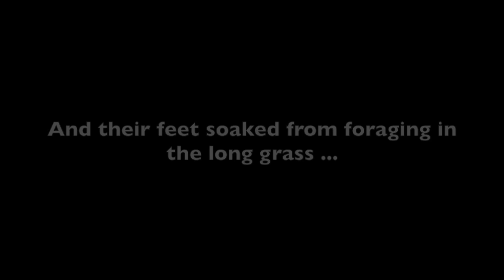Badgers in the Landscape - Meet the SouthLanClan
An introductory video for the Badgers in the Landscape project - a Lottery-funded project headed by the charity Scottish Badgers. Protecting South Lanarkshire's badgers, their setts and natural habitats through community action. Join the SouthLanClan!